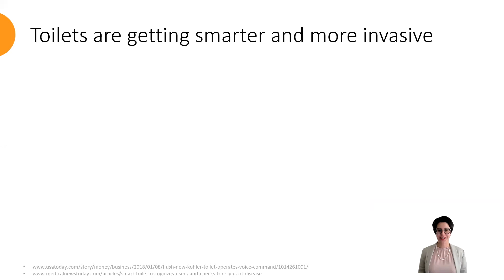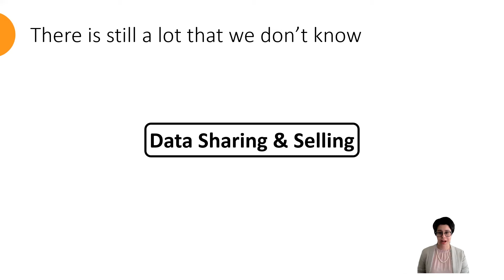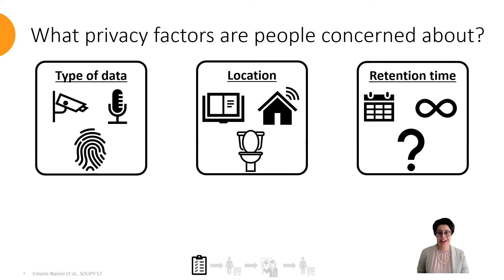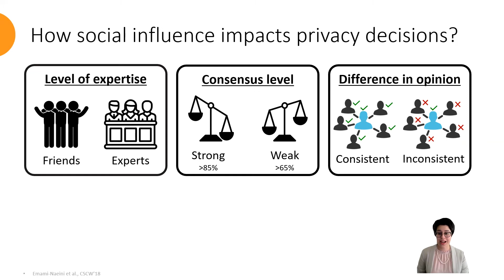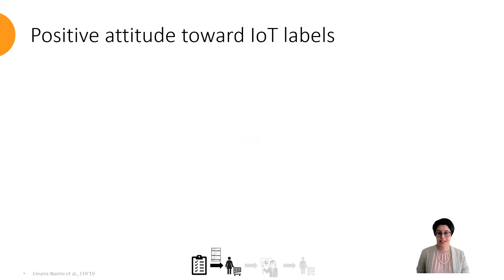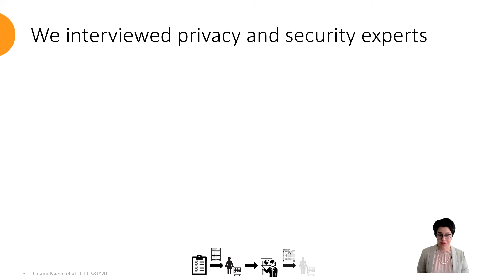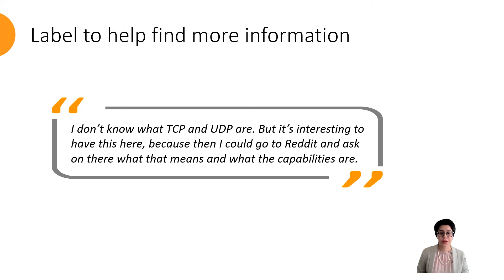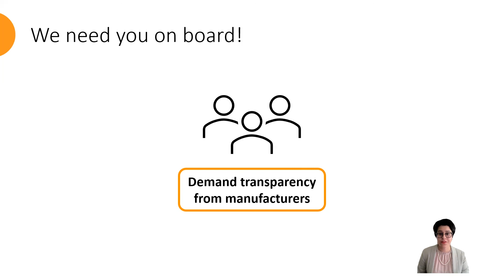USENIX Enigma 2021 - Privacy and Security Nutrition Labels to Inform IoT Consumers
Privacy and Security Nutrition Labels to Inform IoT Consumers

Pardis Emami-Naeini, University of Washington

IoT consumers are concerned about the privacy and security of their smart devices, but they cannot do much about it at the time of purchase. This is due to the unavailability of such information when making a purchase decision, at least in the US and most countries. In the past few years, Finland, UK, and Singapore have started designing a label for IoT devices to inform consumers about the privacy and security practices of smart devices at the point of sale. We believe US consumers have the same right to know how their devices handle their information. Therefore, we decided to bring this much-needed transparency to consumers at the time of purchase. By conducting a series of studies and incorporating inputs from thousands of consumers and experts, we developed an informative and usable privacy and security label for IoT devices. In addition, to help manufacturers easily create these labels for their products, we developed a tool to generate the human and machine readable formats of the labels.